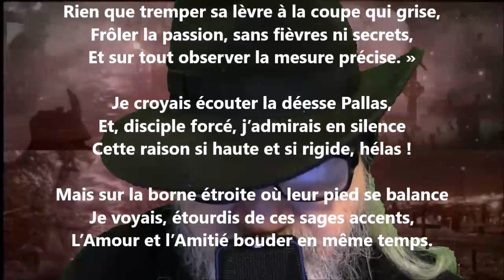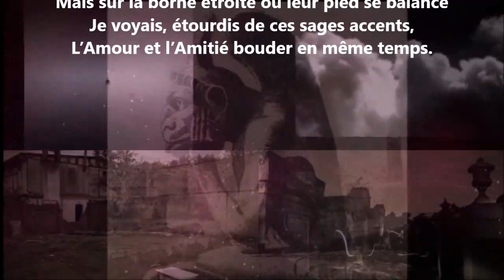Sagesse - Louis Dantin lu par Yvon Jean